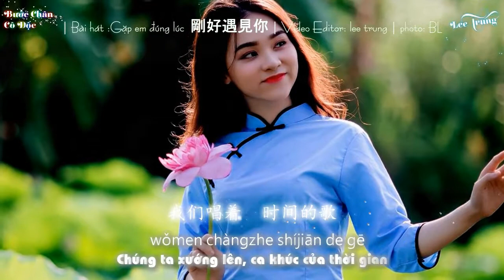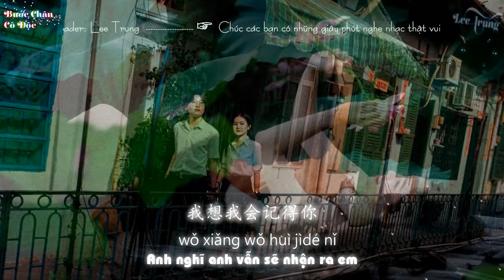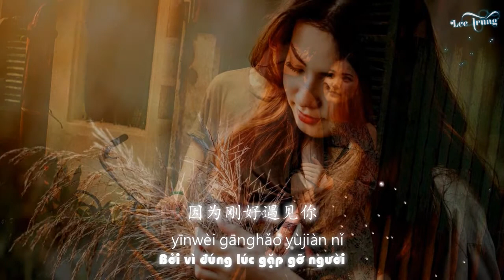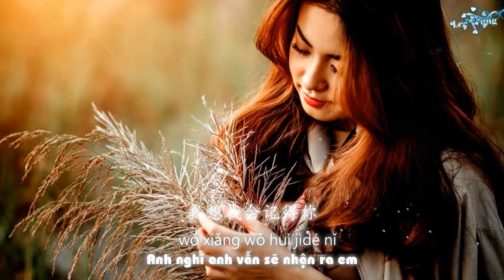Đúng Lúc Gặp Gỡ Em - vietsub[ 刚好遇见你- Gang Hao Yu Jian Ni-Terjemahan] bản PIANO cực hay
HÁT HAY QUÁ...
Bài hát hay gửi tặng ai đó. ;)